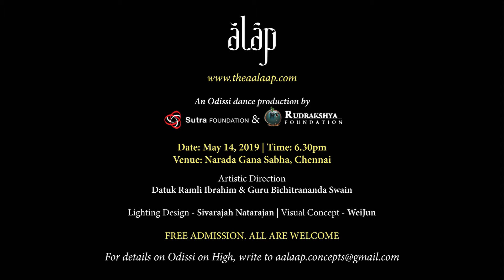Odissi on High, Chennai- May 14, 2019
Aalaap presents Odissi on High, a dance production on May 14, 2019, at the Narada Gana Sabha at 6.30 pm. The production is by the Sutra Foundation (Malaysia) and Rudraksha Foundation (Odisha).